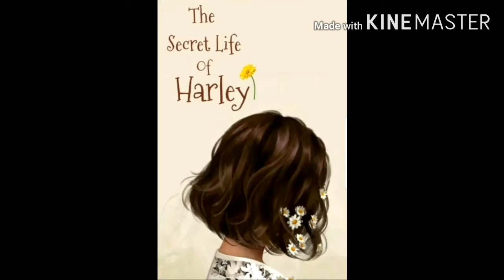Grandparents Day 2020 "ESTER"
A POEM FOR ESTER :

Cuddles and kisses from you are always so sweet

Mommy knows a lot but you know everything

I never knew how much love a heart could hold until you held mine

I will never get tired of hugging you all of the time

You have a love that's never ending and a heart made of gold

This heart is larger than the universe could ever hold.

Happy Grand Parents day to the queen of our home!

We love you so much Lola Es❤️
Stay Healthy and strong for all of us...

*To the grandparents of my schoolmates, friends and grandparents all over the world, know that you all are special in our hearts Happy Grandparents Day❤️🧓👴👵

Mom by Meghan Trainor feat. Kelli Trainor